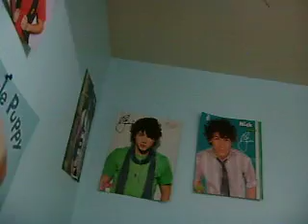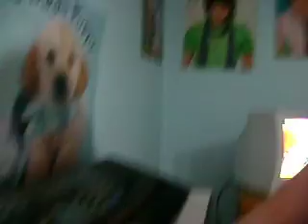pugs are so cute this is oliver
isnt he cute